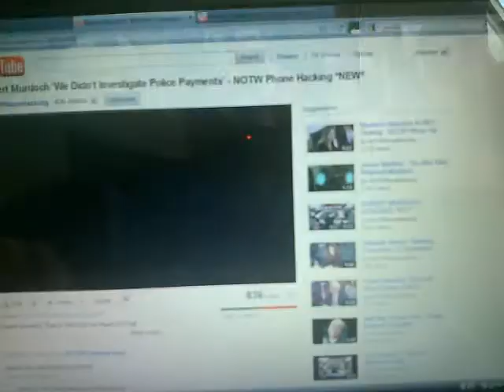★ James Murdoch - My Body Language Analysis. Phone Hacking Inquiry. News Of The World. CJB ★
Rupert & James Murdoch - Phone Hacking Inquiry. My body language analysis. .CJB